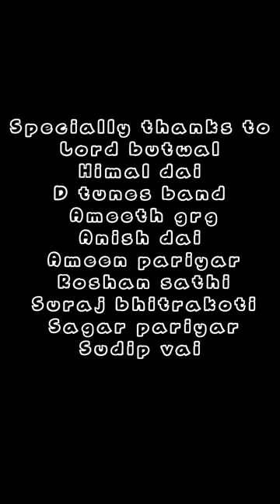Butwal vlog 2022 - Black Feather Band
This is our first vlog ( black Feather ) Lord butwal
  We LL  we LL rock U
Vocal - Amin pariyar
Bass - Suraj bhitrakoti
Drumm - Roshan sathi
Guitar - sagar pariyar

Camera : Sudeep pariyar , sagar pariyar